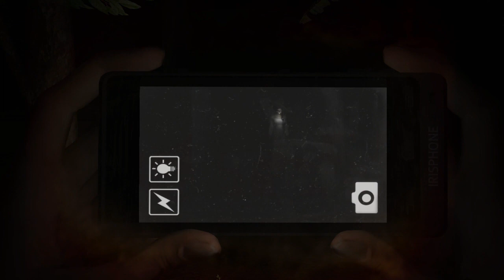Dreadout Demo -Te Toca Sufrir A Ti- Descarga En La Descripcion Free New Game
Deja tu like para mas juegos indie de terror

DreadOut - The horror game terror puro

Gameplay del juego: PRONTO

Ejecutar directamente si quereis y a pasar miedo :)